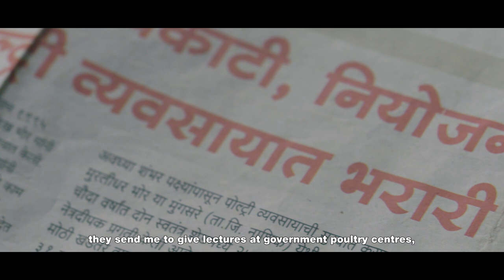The Godrej Way || Create Delight || Improving Farmer Productivity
India’s farmers are at the heart of what we do at Godrej Agrovet. For us, success is constantly innovating and delighting the farmers and helping them to improve their productivity. Here’s a video on some of our partners sharing their experience.